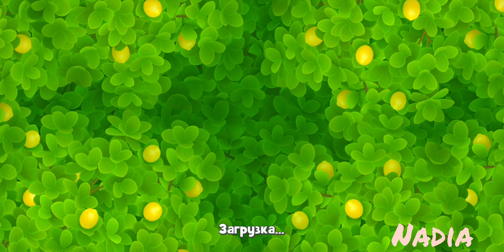Gardenscapes Level 8544, 8545, 8546, 8548🥀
How to play Gardenscapes Level 8544, 8545, 8546, 8548

Как пройти 8544, 8545, 8546, 8548 уровень Gardenscapes

Прохождение 8544, 8545, 8546, 8548 уровня Gardenscapes

怎么玩  第8544, 8545, 8546, 8548 章